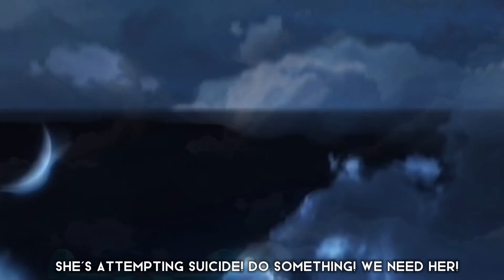“Runaway demon” ||GLM||OG||Tweening||TW:FLASH WARNING|| Gacha trend